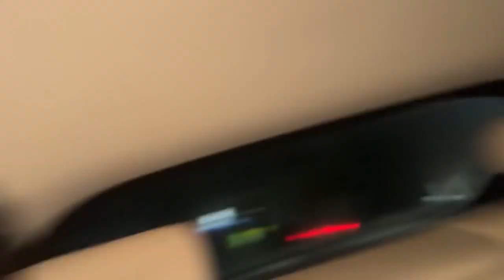Newly Married Couple Ki Dawat Ho Gai 😍 | Sistrology Wali Iqra Ko Mera Khana Pasand Nahi Aaya 😭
ducky bhai | ducky bhai trip | ducky bhai 2nd vlog | ducky bhai vlogs | ducky bhai new vlog | ducky bhai first vlog | ducky bhai new car |
ducky bhai block | ducky bhai today vlog | ducky bhai old vlogs | ducky bhai new block | duck bahi vlog | ducky bahi new vlog | ducky bahi |